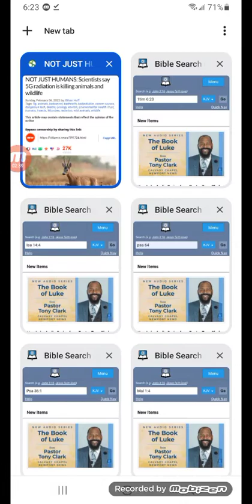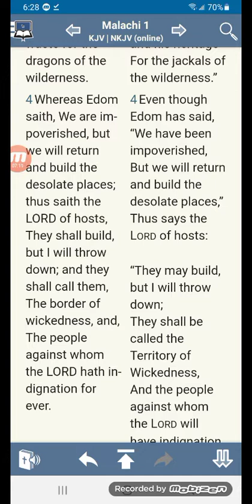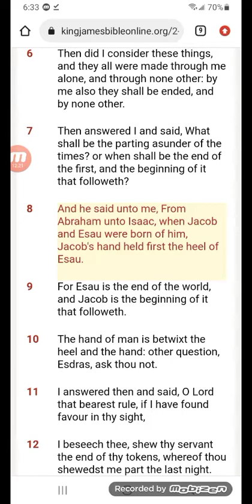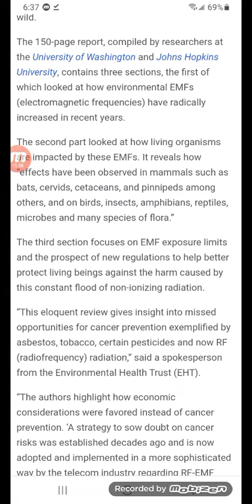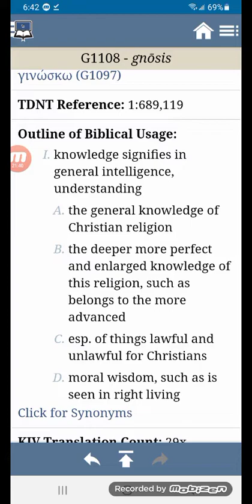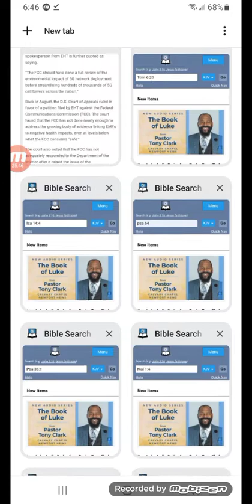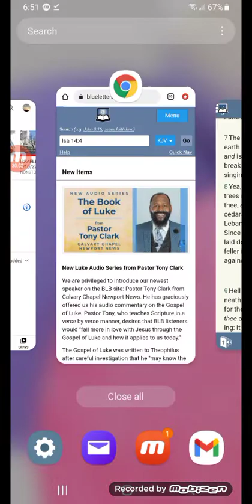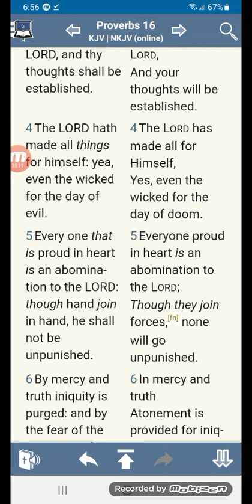5G radiation is killing animals and wildlife